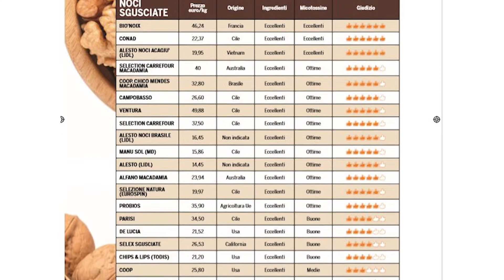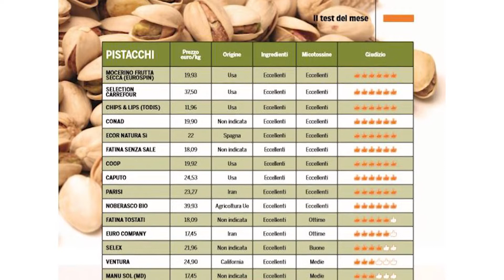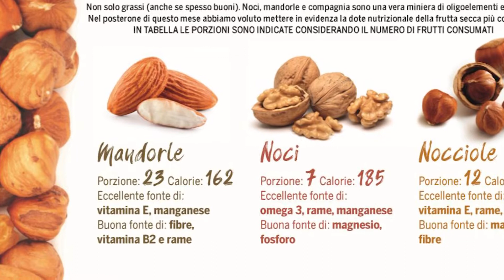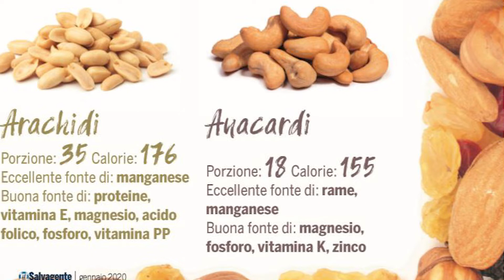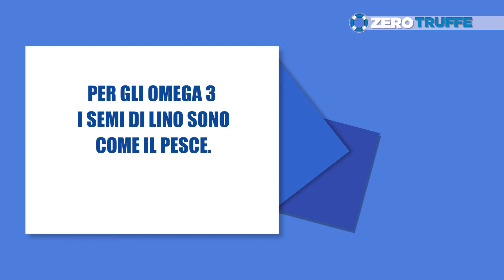ZeroTruffe, puntata 48: il test sulla frutta secca. E poi: semi di lino, quali benefici?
60 campioni testati, tra noci, mandorle, pistacchi e mix in busta. Il Salvagente ha condotto il più vasto test di laboratorio sulla frutta secca, alla ricerca della loro qualità e di eventuali contaminanti. Il risultato è molto positivo, anche se non tutti i prodotti sono uiguali. In questa puntata di ZeroTruffe vi raccontiamo cosa abbiamo trovato.
Per la rubrica Miti Alimentari, il professor Alberto Ritieni fa un focus sui semi di lino: è vero che sono eccezionali per il contenuto di omega3?